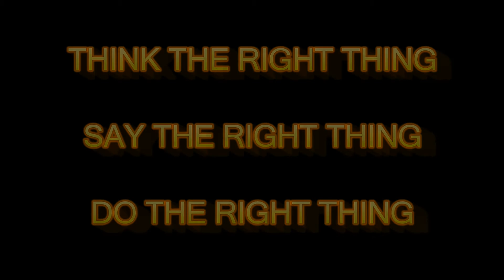2014 KUNG FU 4 KIDS HOBART XMAS PAGEANT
Our Kung Fu 4 Kids having a great time at the 2014 Myer Hobart Christmas Pageant.